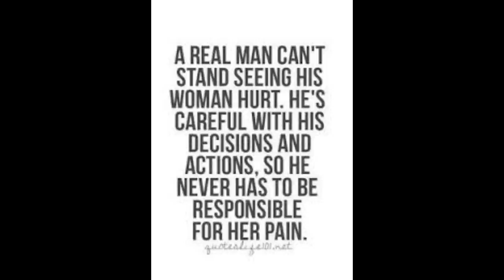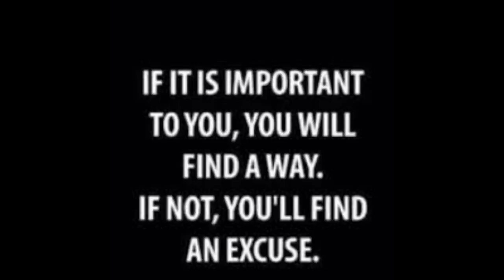Stop bashing black women